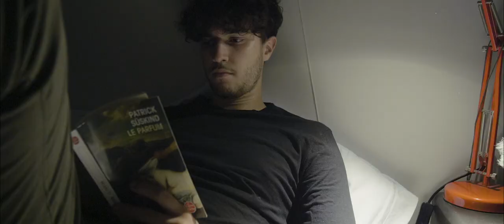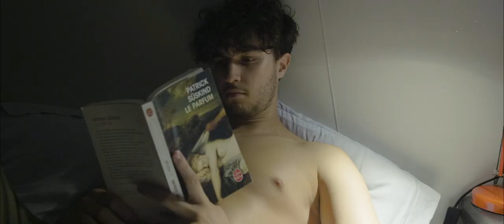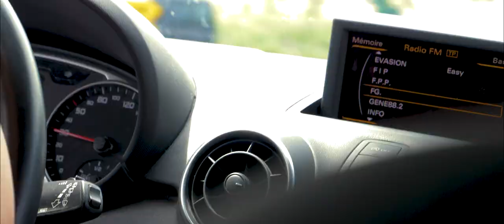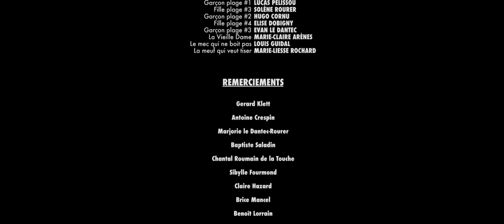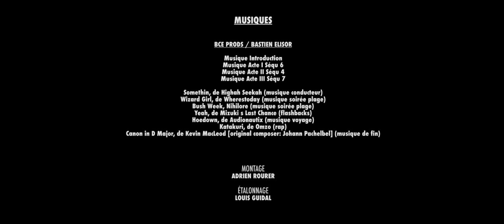COEUR EN ÉRUPTION (Court-métrage - voyage)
Partir voyager sur un coup de tête ? C'est ce que le personnage de ce film a décidé de faire.

Étan a 20 ans. Étan s’ennuie. Profondément. Étan ne ressent aucune émotion. Étan vit « une bien belle routine » s’il on reprend ces mots pour le moins ironiques. Il dénonce la société comme principale cause de son ennui.
Mais il va décider de casser cette routine. Un sac, quelques affaires, son corps et son esprit lui suffiront pour partir voyager. L’objectif ? Il n’en a pas. Du moins, il ne le connaît pas.
Au cours de son voyage, Étan aura l’occasion de vivre des aventures et de faire des rencontres qui seront riche en apprentissage…

Voici, notre premier court-métrage.

CRÉDITS

.Une production La Square

.Écrit et réalisé par Adrien Rourer

.Produit par Marie-Liesse Rochard

.Directeur de la photographie : Louis Guidal

.Compositeur : Bastien Elisor / BCE Prods

.Accompagnement écritures voix-off : Clément Lacire

.Cast (dans l'ordre d'apparition)
Elias Hamraoui (Étan)
Adrien Rourer
Louis Guidal
Emma Balettini
Melina Pascual
Lucas Pelissou
Solène Rourer
Hugo Cornu
Elise Dobigny
Evan Le Dantec
Marie-Claire Arènes (La vieille dame)
Louis Guidal
Marie-Liesse Rochard

.Remerciements
Gérard Klett, Antoine Crespin, Marjorie Le Dantec Rourer,
Baptiste Saladin, Chantal Roumain de la Touche, Sibylle Fourmand, Claire Hazard, Brice Mancel, Benoît Lorrain, Harris Himeur, Guillemette Berdah, Melvin Lefèvre

.Musiques

BCE PRODS/Bastien Elisor (Musique Intro, Acte I Séqu 6, Acte II Séqu 4, Acte III Séqu 7)
Somethin, de Highah Seekah (musique voiture conducteur)
Wizard Girl, de Wherestoday (musique soirée plage)
Bush Week, Nihilore (musique soirée plage)
Yeah, de Mizuki s Last Chance (flashbacks)
Hoedown, de Audionautix (musique voyage)
Katakuri, de Omzo (rap)

À bientôt,
La Square